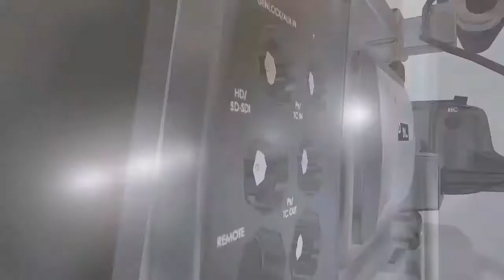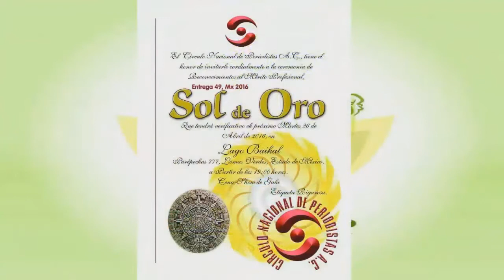SANTÉ MASAJES PREMIADO CON EL SOL DE ORO... ANA RUTH CARRASCO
SANTÉ  MASAJES
PORQUE

TOD@S SOMOS  SANTÉ.

INFORMES  EN  LA  CIUDAD  DE  MÉXICO

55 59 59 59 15

EN  FACEBOOK
BUSCAR  COMO

SANTÉ  MASAJES.